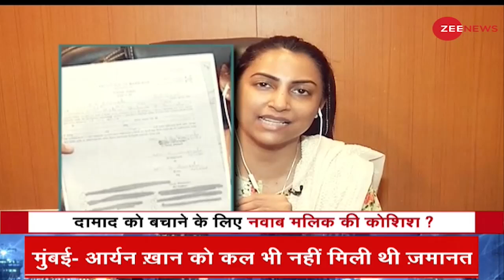NCP Vs NCB: Sameer Wankhede के खिलाफ साजिश हो रही है? Aryan Khan Drugs Case | Extortion | Hindi News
NCP Vs NCB: Is there a conspiracy against Sameer Wankhede?
Narcotics Control Bureau's (NCB) Mumbai zonal director Sameer Wankhede recorded his statement for more than four hours before a team headed by NCB Deputy Director General (northern region) Gyaneshwar Singh in connection with the departmental vigilance probe into allegations of extortion in the drugs-on-cruise case in which Bollywood superstar Shah Rukh Khan's son Aryan Khan was arrested earlier this month.

NCP Vs NCB: समीर वानखेड़े के खिलाफ साजिश हो रही है?
आर्यन खान ड्रग्स मामले की जांच कर रहे समीर वानखेड़े के खिलाफ ही अब जांच शुरु हो गई है. NCB के जोनल डायरेक्टर समीर वानखेड़े से NCB की टीम ने करीब साढ़े चार घंटे तक पूछताछ की.